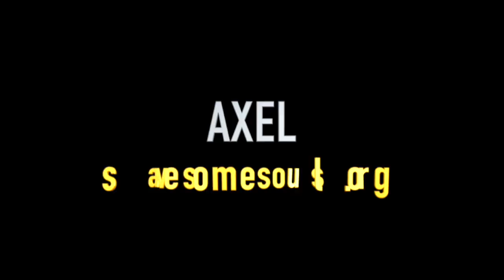Sweet sweet Axel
This is sweet Axel who survived parvo and is now ready for his forever home.